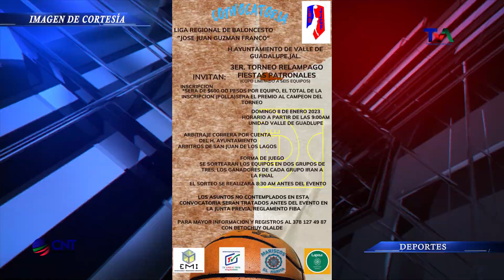DEPORTES 22 DE NOVIEMBRE DE 2022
Sección deportiva de CNT